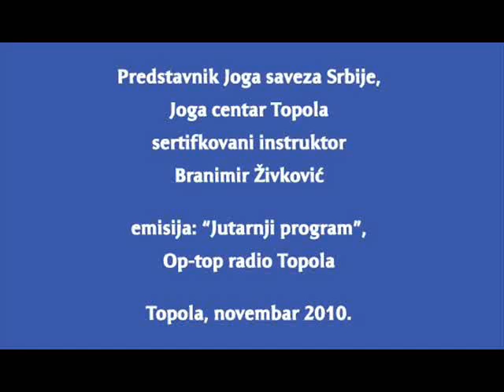JOGA - MEDIJI O NAMA - JOGA SAVEZ SRBIJE, Branimir Živković, Op-top radio Topola, novembar 2010.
International Academy for Yoga Teachers Education
The Path of Love - Calmness
瑜伽 老师 培训
OBUKA ZA INSTRUKTORE JOGE (Yoga Teacher Training - 240 h)
OBUKA ZA UČITELJE JOGE (Yoga Teacher Training - 550 h)

Yoga Teacher Training program takes place under the professional guidance Prof. Predrag K. Nikić, Ph.D.
Obuka se sprovodi pod mentorskim vođstvom prof. dr Predraga K. Nikića. Za strane državljane pripremljen je program prilagođene nastave